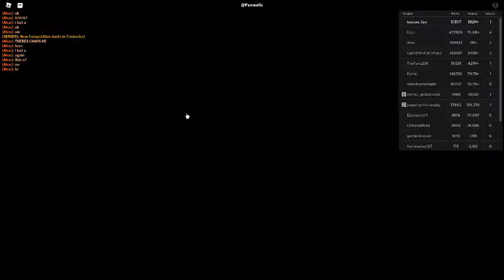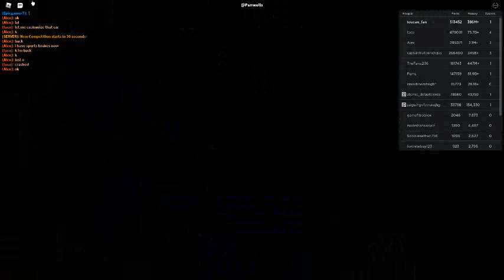Russia Car Crash Compilation 20603